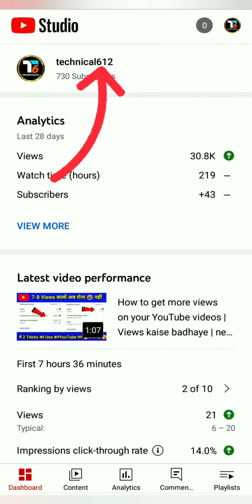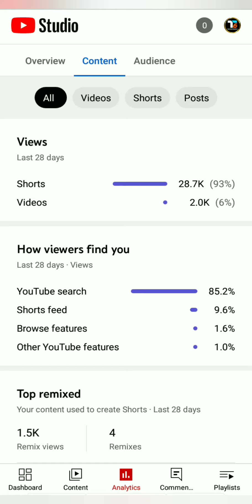watch time kaise pura karen | 4000 hour watch time jaldi kaise pura karen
watch time kaise pura karen|watch time kaise pura karen 2022|watch time kaise pura karen youtube per

More queries;-
watch time kaise pura karen
watch time kaise pura karen 2022
watch time kaise pura karen youtube per
4000 watch time kaise pura karen
watch time jaldi kaise pura karen
4k watch time kaise pura karen
4000 ghante watch time kaise pura karen
jaldi se watch time kaise pura karen
mobile se watch time kaise pura karen
laptop se watch time kaise pura karen
How to Complete 4000 hours watch time in 15 days | 4000 hours ka watch time jaldi se kaise pura kare
What is the best time to spend watching youtube videos?
4000 घंटे का Watchtime जल्दी से कैसे पूरा करें | 4000 ghante watchtime kaise pura karen technical612
how to complete 4000 hours watchtime quickly
how to complete 4000 hours watchtime in 10 days by technical612
4000 watchtime kaise pura karen
how to get 4000 hours watchtime in youtube
4000 ghante ka watchtime jaldi se kaise pura karen
how to complete 4000 hourswatchtime in 15 days by technical612
how to complete 4000 hours watchtime in 10 days
how to complete 4000 hours watchtime in 7 days
how to complete 4000 hours watch time in 2020
how to complete 4000 hours watch time in just 1
month
how to get 4000 hours watch time in few days
4000 watch time kaise pura kare
watch time
4k watch time
4000 public watch hours
4000 ghante watch time kaise pura karen
4000 hours watch time trick
4000 hours watch time
how to get 4000 hours watch time